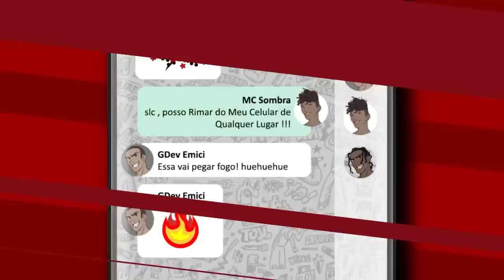JAYA LUUCK (BA) X THORMENT - SEGUNDA FASE - BATALHA DO COLISEU - EDIÇÃO TRAP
A Batalha do Coliseu promoveu na última quarta feira, a sua edição especial de Trap, contando com diversos Mc's de renome nacional.

A Batalha foi realizada graças ao apoio de @playrimashd

Que juntos fizeram esse evento possível.

Siga no Instagram: @Bdcoliseu

Batalha do Coliseu acontece toda Quarta Feira, na Praça Agripino Griecco no Méier.